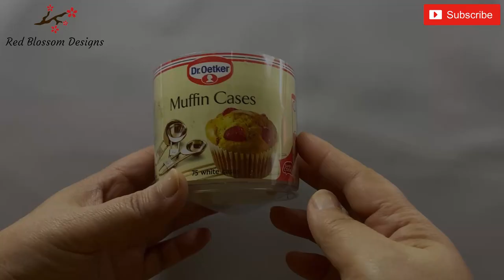🎁 How to make a felt fabric bowl | Mini Fabric storage Box basket | tigela de tecido, कपड़े का कटोरा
These pretty and practical mini felt fabric Bowls are perfect for storing all your little bits and bobs.
They can be hand sewn in very little time and you may just find yourself making quite a few!

hand sewing
handmade
sewingtricks
creativeideas
diy
basic sewing
sewing techniques
sewing ideas
5 minute sewing projects
easy sewing ideas
sewing for beginners
sewing projects
sewing tutorial
sewing beginners projects
How to make a beaded fabric bowl
Sewing Clip Bowl
Mini Fabric storage basket
tigela de tecido
caixa de armazenamento de tecido
कपड़े भंडारण बॉक्स
布藝收納盒
布製収納ボックス
caja de almacenamiento de tela
boîte de rangement en tissu